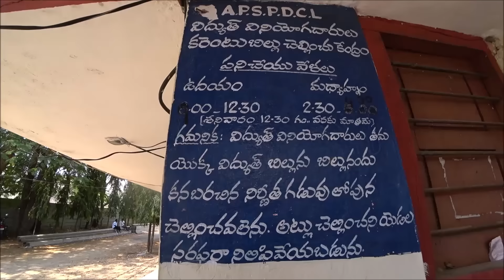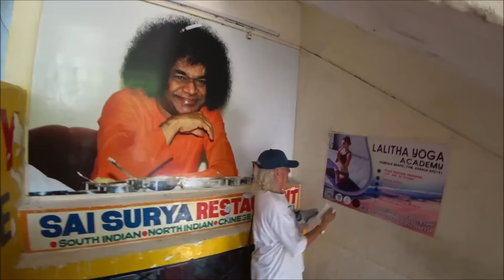343. На пуджу в соседнюю деревню. В офис где платят за электричество. Обед с мужем. Путтапарти.